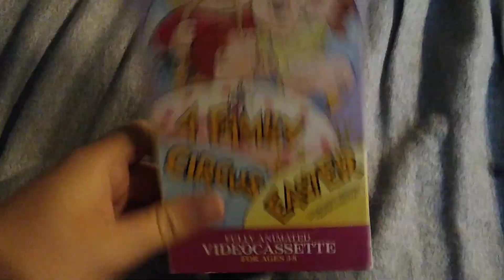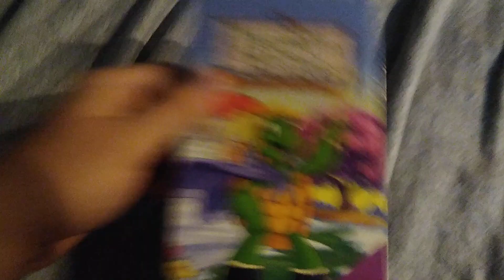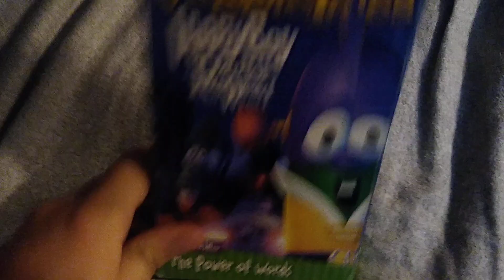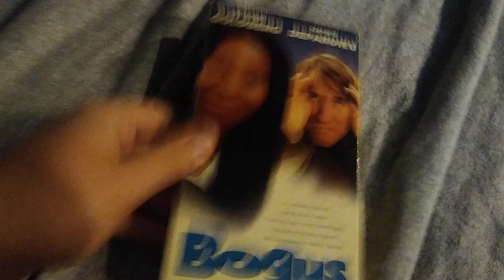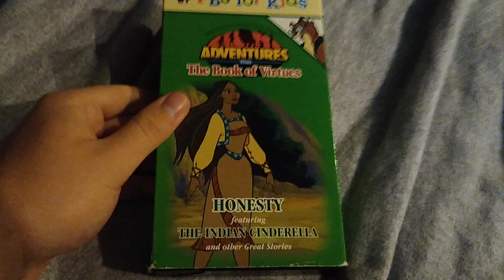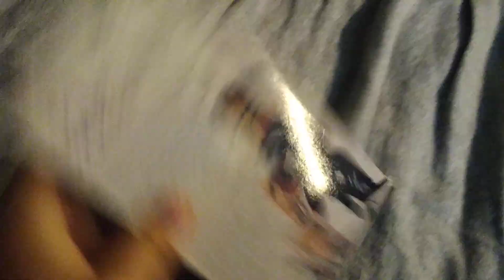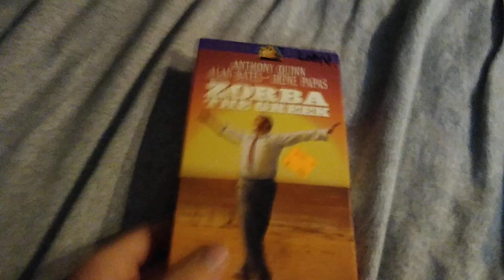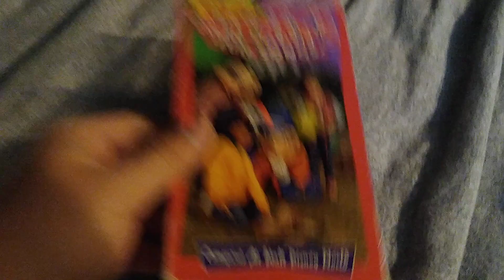My VHS Collection (2022 Edition) Part 67